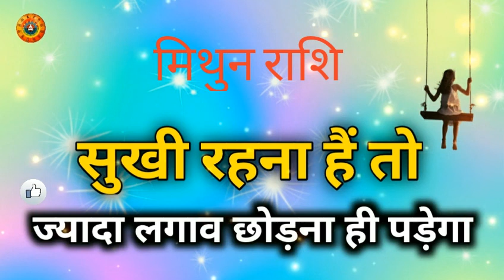मिथुन राशि सुखी रहना हैं तो लगाव छोड़ना होगा/Mithun Rashi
वृष राशि सुखी रहना हैं तो लगाव छोड़ना होगा